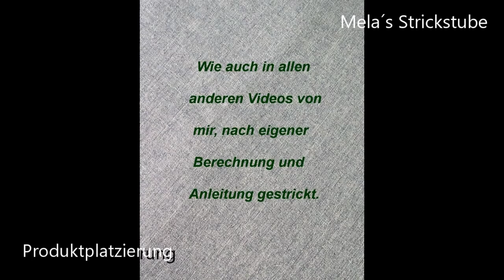Ragmela 25 - Loop mit Lochmuster, in Runden stricken